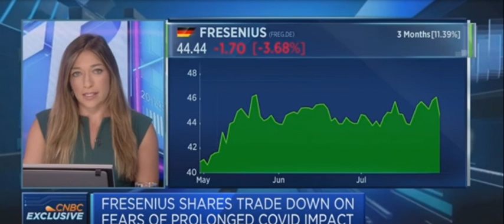July 30, 2021 - Fresenius CEO says second quarter was 'very strong,' driven by hospitals business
Fresenius SE & Co. KGaA is a health care company based in Bad Homburg vor der Höhe, Germany. It provides products and services for dialysis, in hospitals and inpatient and outpatient medical care. It is involved in hospital management and in engineering and services for medical centers and other health care facilities.